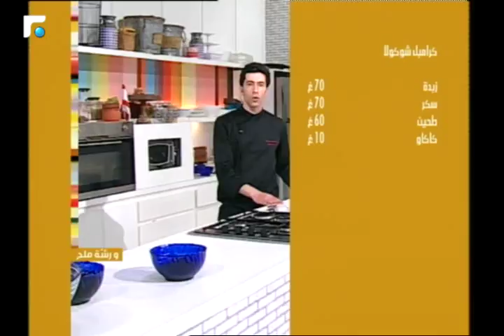عالم الصباح - فقرة "ورشة ملح" وفيها وصفة براونيز شوكولا 2/2 15/04/2017